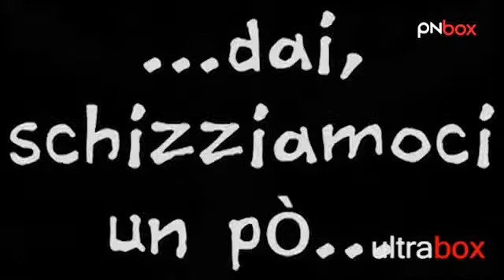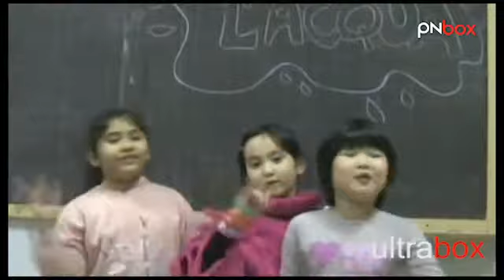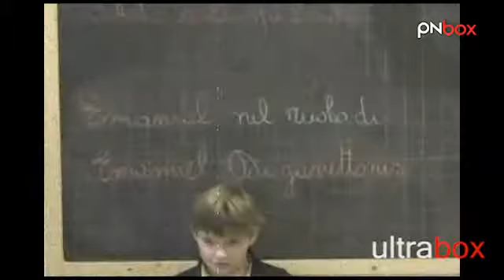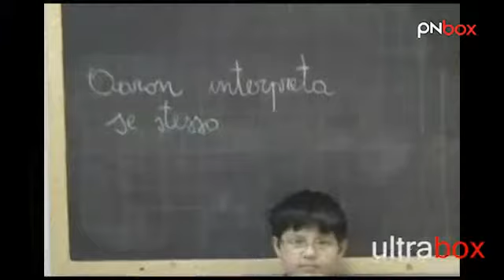Videocinema&Scuola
""Acqua bene prezioso di tutti"" &egrave; il titolo dell`opera vincitrice del premio Caritas al concorso Videocinema&Scuola 2011,  un filmato prodotto dalla classe 2^ U, Scuola primaria "Calvi" -- Istituto Comprensivo "Mazzi" di Bergamo.

Un premio per sottolineare "Piccole scelte per cambiare il proprio stile di vita e prendersi cura del mondo: attenzione ai consumi, all`uso delle risorse naturali e del tempo, evitando gli sprechi".

È un progetto svolto con semplicit&agrave; tecnica, che concorre tuttavia a sottolineare l'immediatezza di riflessioni profonde sul tema, condotte con brio ed ingenua ironia.

Un mix vincente, che vede un insegnante impegnato a guidare con mano leggera ed ironica una classe multietnica.

E tu, cosa pensi di questo filmato? Scrivilo nei commenti!